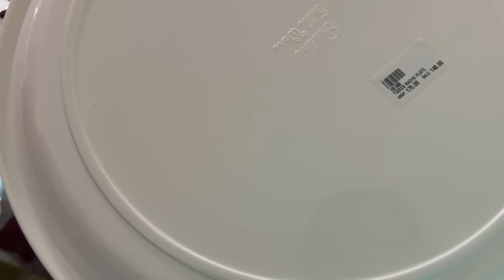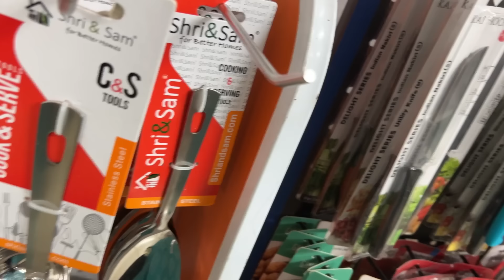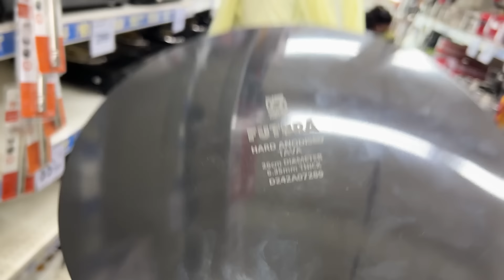ଆଣିଲୁ ବହୁତ ସାରା kitchen ସାମାନ🤩ଖରାରେ ବୁଲିକି ହାଲତ ଖରାପ🥺ସୁଜି ଖିରୀରେ ଜିରା କିଏ ପକାଏ🙄ମାଉସୀ ଙ୍କର କଥା😂